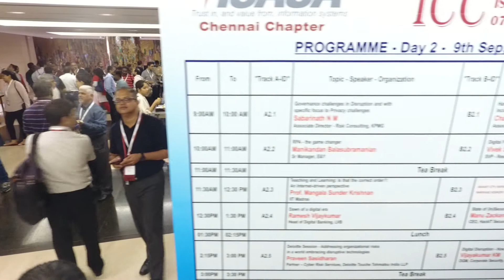Delegates Networking during Tea Break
ISACA Chennai Conference 2017